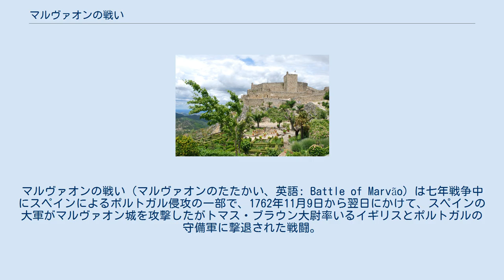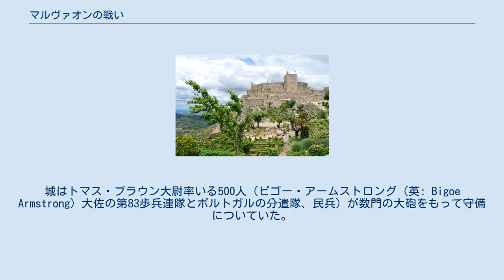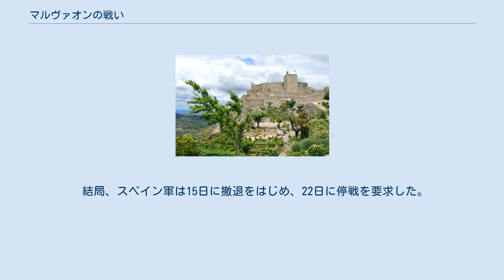マルヴァオンの戦い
マルヴァオンの戦い（マルヴァオンのたたかい、英語: Battle of Marvão）は七年戦争中にスペインによるポルトガル侵攻の一部で、1762年11月9日から翌日にかけて、スペインの大軍がマルヴァオン城を攻撃したがトマス・ブラウン大尉率いるイギリスとポルトガルの守備軍に撃退された戦闘。
 1762年夏にポルトガル全土を占領しようとしたスペインの2回の侵攻は失敗していたが、スペインはフランスから1万の軍勢と装備の援助を得て三たびの侵攻を計画していた。
しかし、ポルトガルにもジョン・バーゴインとジョージ・タウンゼンド率いる8千のイギリス援軍が加勢していた。
スペインの第3次侵攻はフランスとイギリスの和平交渉に起因した。
というのも、この時期の戦闘は一般的には秋や冬におきず、春から始まるので、スペインは交渉を有利にするために晩秋での奇襲を計画したのであった。
しかし、ポルトガルの司令官シャウムブルク＝リッペ伯ヴィルヘルムはすでに主な駐留軍に増援を送っていた。
 スペインは軍を数手に分け、それぞれが各自の目標を攻撃した。
マルヴァオンもそのうちの1つで、スペインはマルヴァオンを占領するつもりでいた。
 マルヴァオン城はテージョ川近くのセーラ・デ・サン・マメデにある花崗岩のごつごつした岩角の上にあり、スペインにとってはテージョ川渡河を容易にするための戦略的要所であった。
城はトマス・ブラウン大尉率いる500人（ビゴー・アームストロング（英: Bigoe Armstrong）大佐の第83歩兵連隊とポルトガルの分遣隊、民兵）が数門の大砲をもって守備についていた。
 スペイン軍は4千から5千の大軍だったため、恐慌状態に陥った市民は降伏を要求したが、ブラウン大尉は長い包囲戦になると見越して拒否した。
このため、彼は要塞による守備側の有利にもかかわらずスペイン軍が直接攻撃を仕掛けてきたことに驚いた。
 スペイン軍がマルヴァオン南東部のより緩やかな傾斜から登ろうとしたため、ブラウンは城塞からその方角に援軍を送り、マスケット銃射撃と砲撃を開始した。
激しい砲火に晒された上、攻城用の梯子が短すぎて城壁にかけることができず、スペイン軍は大損害を出した。
スペインの指揮官は奇襲が失敗した上に城の守備が強いことがわかると、包囲戦を準備していなかったことを理由として翌日に撤退した。
 もう1つのスペイン分遣隊はオーゲルワの小さな要塞を攻撃したが、そこのポルトガル駐留軍も攻撃を予想しており、反撃に出てスペイン軍を敗走させた。
 11月19日、マルヴァオンとオーゲルワの駐留軍は合流、スペイン領のラ・コドセラを急襲して占領した。
このように各地の小さな町で遭った抵抗はスペインにアレンテージョを攻略するには決定的な勝利が必要であることを確信させた。
しかし冬営はすでに近く、補給も不足していて、しかもスペイン軍は疫病で大損害を出していたため大きな行動に出られなかった。
 結局、スペイン軍は15日に撤退をはじめ、22日に停戦を要求した。